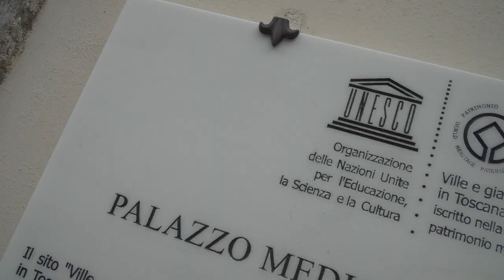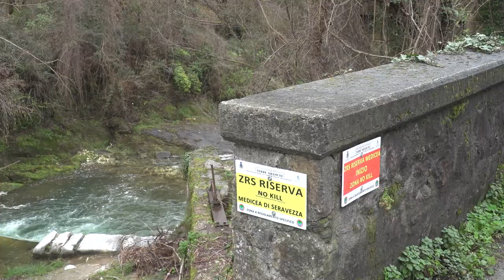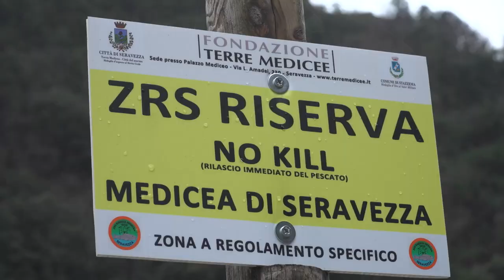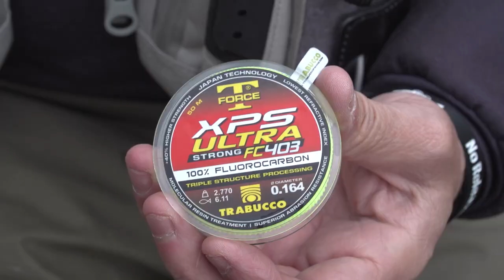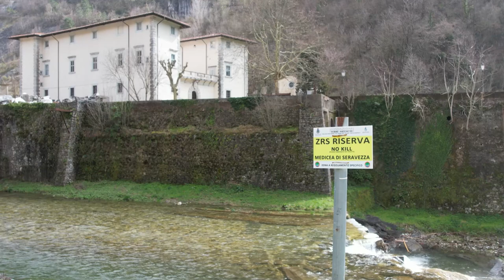NATIVE TROUT 📍 ZRS Riserva MEDICEA di Seravezza ⚜ Cercando il paradiso delle trote » Predator Zone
Unisciti a noi in questa emozionante puntata a Seravezza, comune toscano ricco di storia e luogo una riserva di pesca davvero unica. Sperimenta lo spinning in torrente alla ricerca delle trote “medicee”, esplora le acque cristalline e scopri - insieme a noi - le esche più efficaci. È un viaggio che combina adrenalina, storia e paesaggi mozzafiato.

[INCIPIT LUNGO]
Seravezza, un comune toscano situato nella zona di Forte dei Marmi, nella provincia di Lucca, è lo scenario di una riserva di pesca davvero speciale. In questa puntata, combineremo alla perfezione lo spinning in torrente alla trota, un'attività adrenalinica e piena di sorprese, con la storia di Seravezza. Nel 1603, la Granduchessa di Toscana Maria Cristina di Lorena, appassionata pescatrice, catturò un esemplare record di trota, pesante ben 13 libbre, che è ancora ricordato oggi con una statua posta al centro del palazzo mediceo di Seravezza. Questa cattura ha dato origine alla creazione di una riserva che, dopo più di 400 anni di storia, possiamo ancora goderci. Il contesto è davvero speciale, con le acque cristalline che aumentano la voglia di pescare, e Marco non perde certo l'opportunità di mettere alla prova l'attrezzatura Rapture. Esploreremo la ZRS RISERVA NO-KILL MEDICEA, dove lanceremo i nostri artificiali nelle acque turbolente del torrente, esplorando pozze e zone con forte corrente. A causa della temperatura ancora bassa e della velocità del fiume, utilizzeremo prevalentemente ondulanti e minnow. Marco è pronto a svelare le esche più efficaci e il motivo per cui funzionano così bene in contesti di pesca come quello che affronteremo oggi. Tra storia e splendide fario, ci attende un episodio che vi farà vivere l’esperienza di pescare in un vero e proprio paradiso della pesca alla trota... in Toscana!

🎣 PRODOTTI TROUT AREA UTILIZZATI IN QUESTO VIDEO 🎣

CANNE da SPINNING UL
7:20” | Cloud LTX (cod.126-26-540) »

MULINELLI
12:46” | XPlore CX (cod.034-52-_50) »

ARTIFICIALI e MINUTERIA per la costruzione della LENZA
5:53” | Sentinel (cod.180-43-6_ _) »
6:54” | Niji Spoon (cod.188-06-3_ _) »
12:20” | Bakin Native (cod.180-43-8_ _) »
14:00” | XPS Ultra Strong F403 (cod.053-58-160) »

13:05” | LMF Double Vest Pack (cod.048-80-010) »
13:22” | RPT Tekbox Tackle System (cod.113-20-631) »
13:35” | RPT Tekbox Tackle System (cod.113-20-633) »

🛒 ONLINE SHOPS 🛒
RAPTURE WEB SHOPS & RIVENDITORI